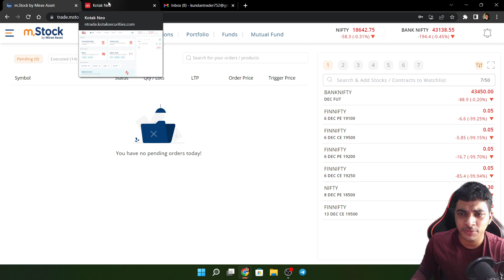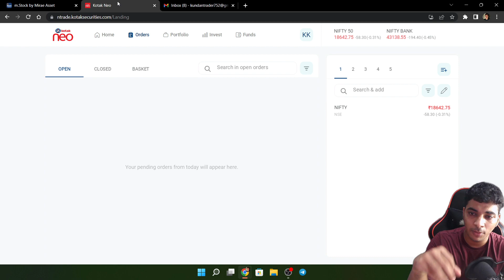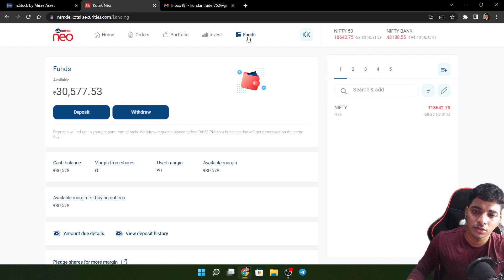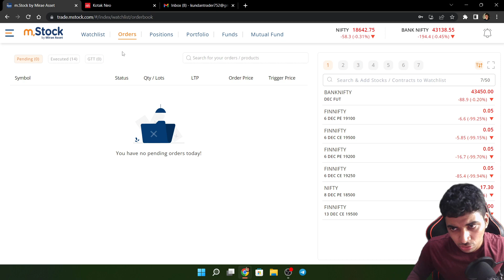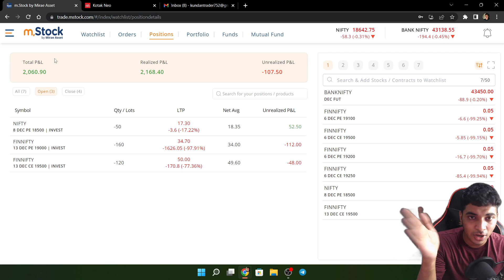✅Best App for Option Trading | Best Broker for Stock Market | Best Trading App in India 2022 | Hindi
Best App for Option Trading | Best Broker for Stock Market | Best Trading App in India 2022 | Hindi | MStock Broker for Option Trading | Best DEMAT Account in India for Stock Market

( Code HOYLJ )

✅Join Data Analysis Course to make Regular Profit at Just ₹ 1999✨

As far as options’ trading is concerned, there are a lot of factors that affect the selection of the right broker. If you are an options trader, read our in-depth article to know what option trading is and find the best stock brokers to start options trading in India.

What is Options Trading?
Options are a contract between two parties to buy or sell an underlying security at a specified price on or before the pre-decided date. It is a derivatives instrument that gives the buyer of the options the right but not an obligation. There are two types of options contracts; Call Option and Put Option; the former gives the right to buy an underlying asset, whereas the later offers the right to sell an underlying asset. The option buyer pays the premium to the option seller.

Key factors to select the best broker for options trading
There are hundreds of discount and full-service brokers in the Indian brokerage space, and they are offering futures & options derivatives trading instruments. However, every broker may not be suitable for options trading. When searching out the best brokerage firm for trading in options, one must consider the following parameters;

Brokerage: Discount brokers charge a fixed flat brokerage fee whereas, in the traditional plan, the brokerage fee is charged on a per-lot basis. It is obvious that a flat pricing model that charges a fixed brokerage per executed order helps options traders to save a lot on the brokerage they pay. To save on the brokerage front, you must prefer brokers who are charging a fixed fee from clients on options trading regardless of the number of lots.
Trading Platform: Options traders look for an advanced options trading platform with all the essential features in it. Advanced or experienced traders should check for pro features & tools like options chain analyzer, virtual options trading, options calculator & strategy builder to create & analyze options trading strategies. Options traders may particularly prefer a mobile trading app platform to trade at their fingertips. Options trading is extremely risky therefore if you are a beginner, then you must look for experts research & advice to create the right option trading strategy. Brokers who offer a free education and learning platform will further enable newbie to learn the basics of options trading.
Based on these two parameters, here is a list of the best or the top stock brokers recommended for options trading in India.